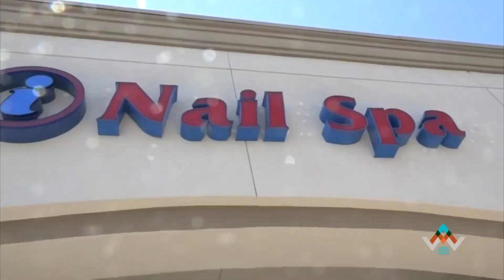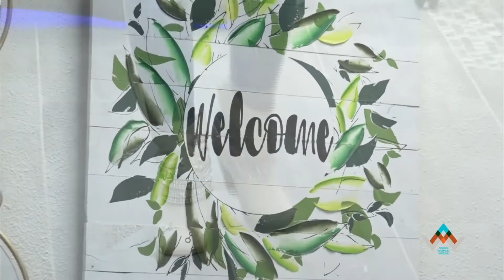Salon Remodeling Trong Vòng 5 Tiếng | Nails Today Show™ | S1-EP3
Tiệm: Nails and Spa
Location: Rosefield, California

Nails Today Show với Di Ái Hồng Sâm mang đến những kiến thức, thông tin và kinh nghiệm hữu ích về ngành Nails. Ngoài ra, Salon Remodeling giúp quý vị trang trí lại tiệm Nail của mình với những package tiết kiệm và sang trọng từ công ty Lexor. Chương trình Nails Today Show của Di Ái Hồng Sâm là một chương trình từ thiện nhằm mục đích gây quỹ cho hội S.A.M (Stable | Anchor | Manor) Foundation để nuôi trẻ em mồ côi tại Việt Nam.
Host: Di Ái Hồng Sâm

💎💎💎💎💎Các kênh và hoạt động khác của NAILS TODAY SHOW

© Bản quyền video thuộc về Nails Today Show™, vui lòng không re-upload dưới mọi hình thức.
auto fill
massage chair